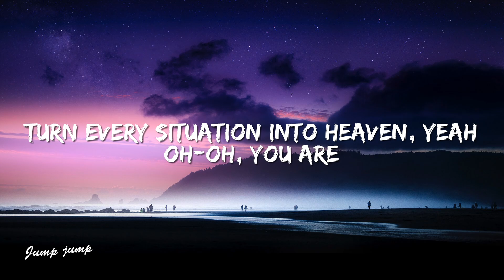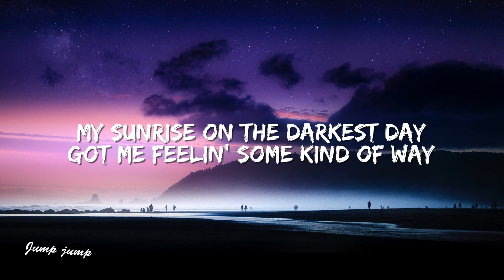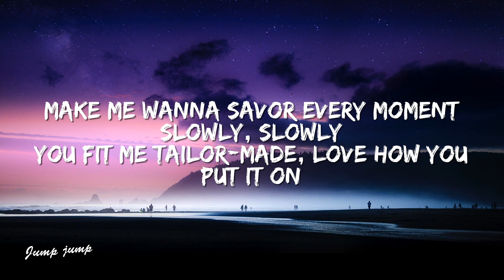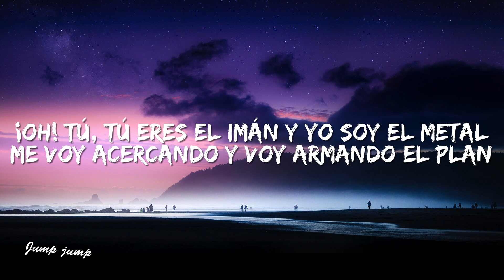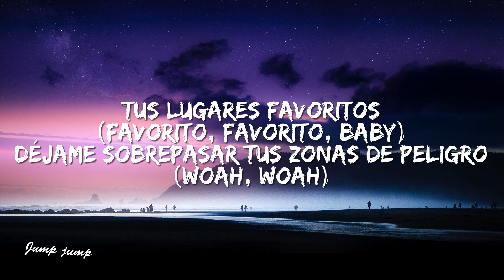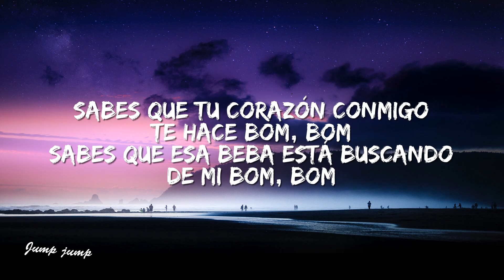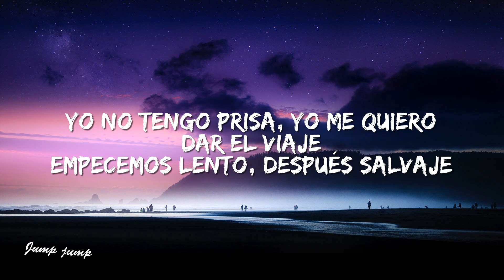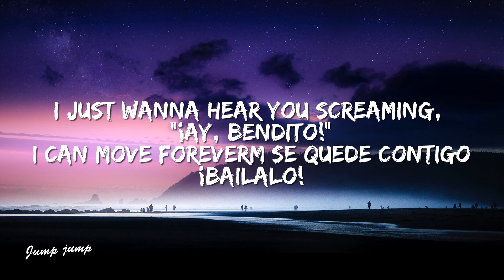Luis Fonsi ‒ Despacito (Lyrics / Lyric Video) ft. Daddy Yankee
🎤 Lyrics: Luis Fonsi ‒ Despacito (Lyrics / Lyric Video) ft. Daddy Yankee

[Verse 1: Luis Fonsi & Daddy Yankee]

Despacito
Despacito
Sube, sube)

[Bridge 1: Luis Fonsi & Daddy Yankee]

¡Oye!

Despacito
Despacito
Sube, sube)

Despacito
I can move foreverm se quede contigo
¡Bailalo!

[Bridge 3: Daddy Yankee, Luis Fonsi & Justin Bieber]
Despacito